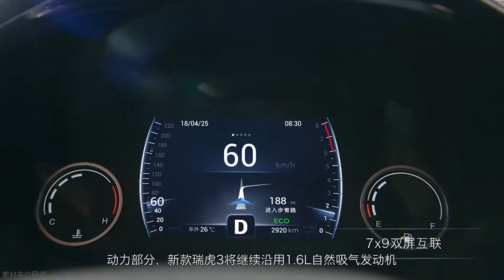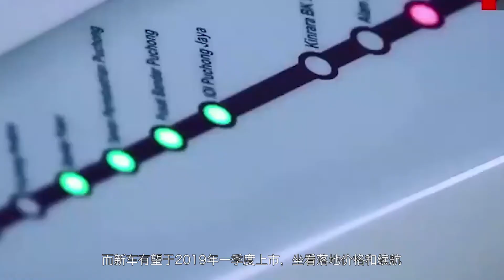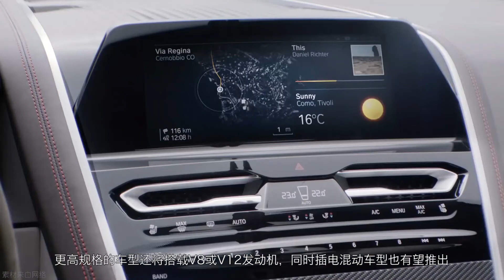「汽车V报」奥迪Q8量产版尾部设计图曝光，中国中车首款电动车曝光-20180515